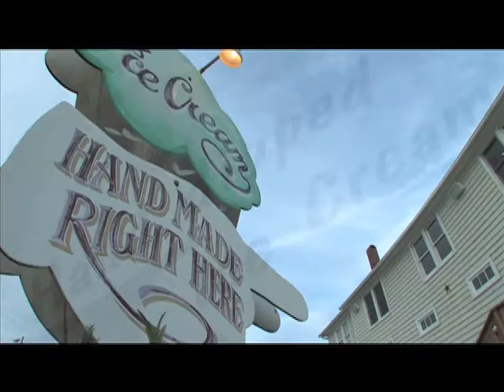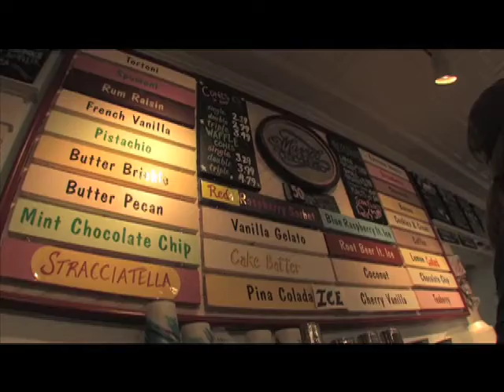Short Lane Ice Cream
Enjoy homemade ice cream in Gloucester, VA